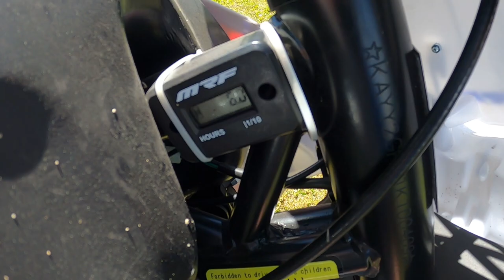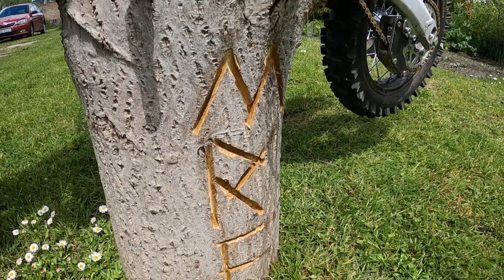pitbike Mrf-140 rc-z po 6mth / stojak / wymiana oleju 🔥🔥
Siema, dziś przed wami kolejny film z mrf-140 rc-z. Trochę gadania, wymiana oleju i produkcja stojaka pod pita ;)

VALVOLINE OLEJ DO FILTRÓW POWIETRZA AIR FILTER OIL
VALVOLINE DURABLEND 4T 10W-40
PENRITE 10 TENTHS CHAIN LUBE RACE